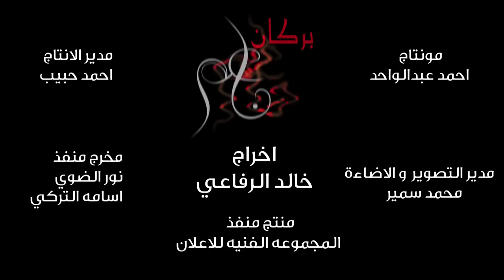برومو مسلسل بركان ناعم - نهايه غرام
Director : Khaled Al refai - اخراج : خالد الرفاعي
D.O.P : Mohmed Samier - مدير تصوير واضاءة : محمد سمير
Editor & color correction : Ahmed abdoulwahed - مونتاج و تصحيح الوان : احمد عبدالواحد

منتج منفذ المجموعه الفنيه باسم عبد الامير